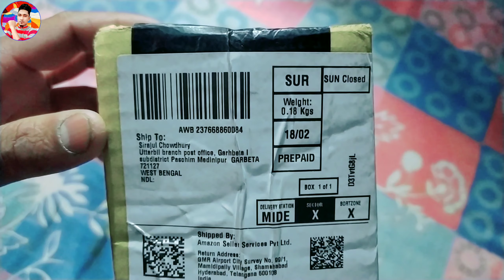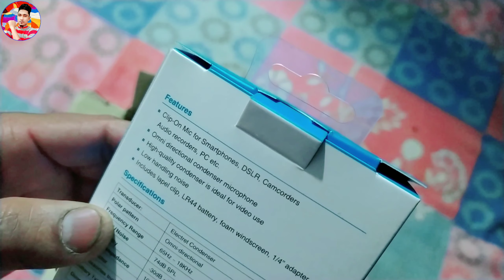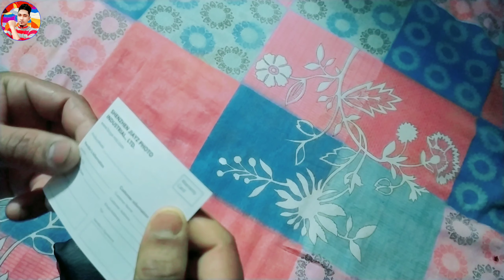Boya by m1 mic Unboxing Frist look | boya by m1 mic Amazon offers Rs.350* cashback | boya m1 Unbox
🔴Produced by⚪(Sirajul Chowdhury)

🔴Video⚪ boya by m1 mic Unboxing

🔴Edit & color⚪(Sirajul Chowdhury)

🔴Directed by⚪(Technical Sirajul team)